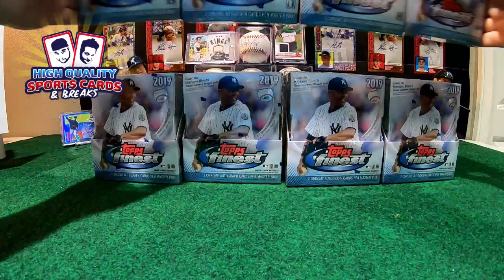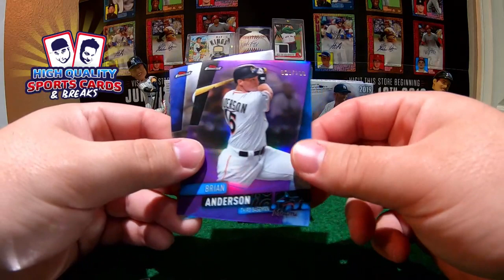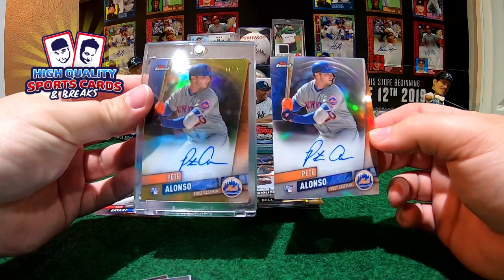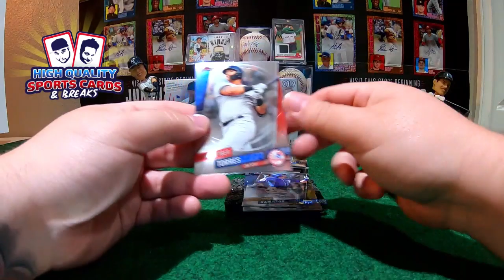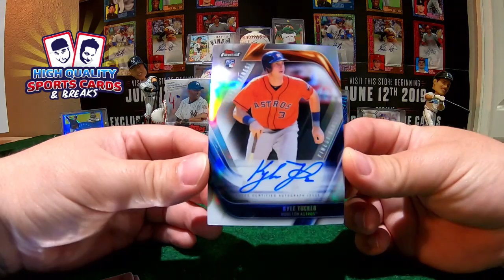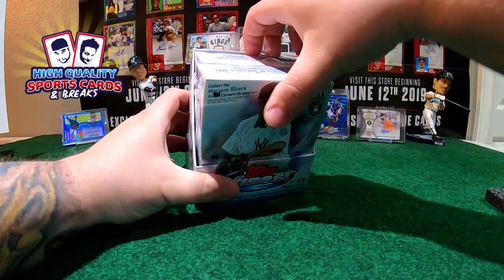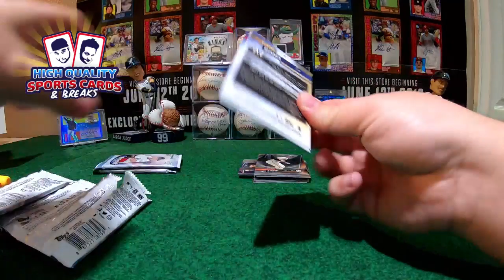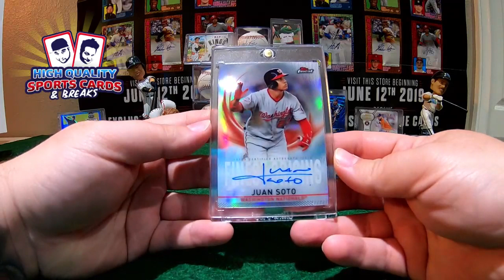Break #5 - TOPPS FINEST BASEBALL - 4 BOX 1/2 CASE BREAK THURSDAY 06/06/2019